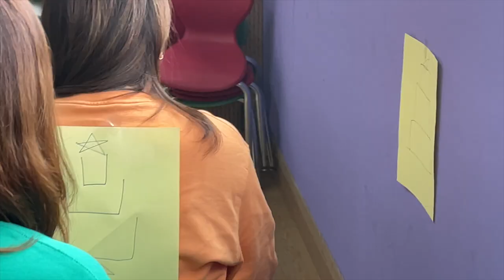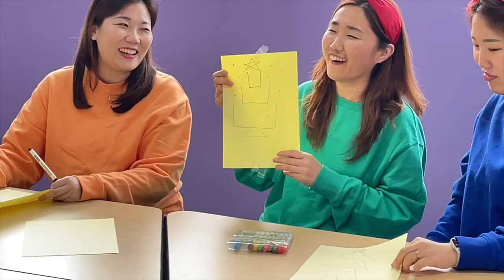[꿈꾸는 마을] 211226 “이제는 우리가 헤어져야 할 시간”_양서연, 박한나, 윤주희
친구들 안녕!! 오늘은 2021년 마지막 예배 시간이에요.
나이 한 살 더 먹기 전에!
기분이라도 좋아보자! 게임 한 판 해요 🤣

어랏, 끝나는 줄 알았는데,
다음 해 부터 새로운 언니가 있다구..?!

근데, 커트언니랑 주주언니에게 무슨 일이?!

꿈마을 친구들!!
2021년 동안 꿈꾸는 마을을 사랑해줘서 고마워요 ! !